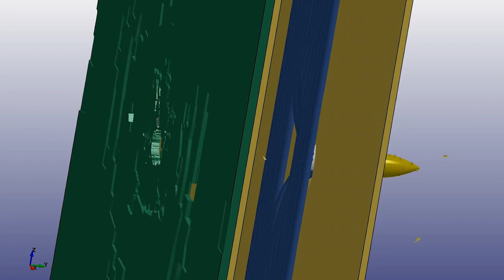SkyWay - Тропический вариант юникара отправляется в ОАЭ